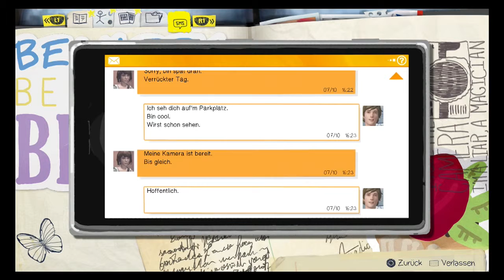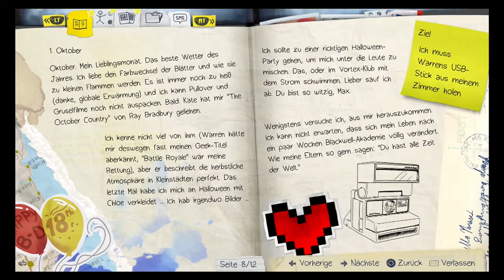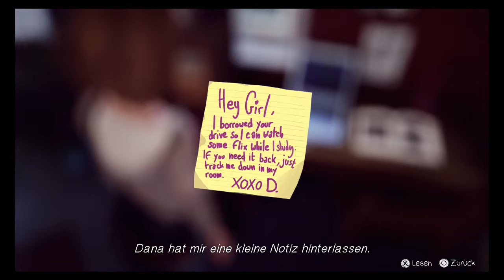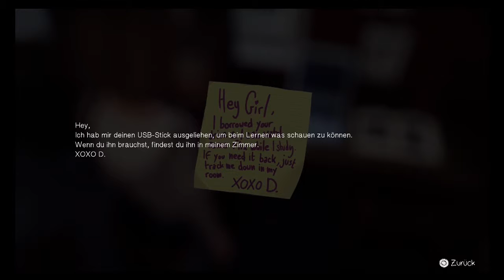Erste Versuche | LIFE IS STRANGE [PS4] #001